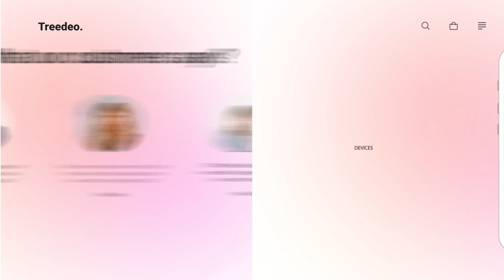BRAND PROMO for After Effects 2023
With this design-led Promo Pack, you can easily make your business stand out and get your marketing goals, while at the same time, clearly positioning yourself as an expressive and powerful brand.

Project Details:

• 4K and Full HD resolution

• Fast Render